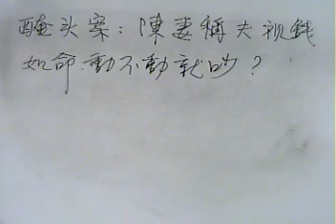102.04.13阿鴻無所不談醃頭案陳妻夫視錢如命動不動就吵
本台製作人：華御中醫診所院長：李明哲中醫師。「阿鴻無所不談」節目主持人：李老師阿鴻主講。今日題目：醃頭案陳妻夫視錢如命動不動就吵。